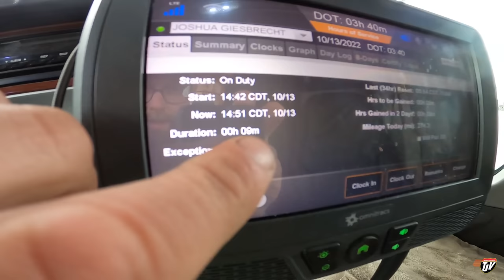NEW RECORD!! 💪 | My Trucking Life | Vlog #2643 | Oct 13th, 2022